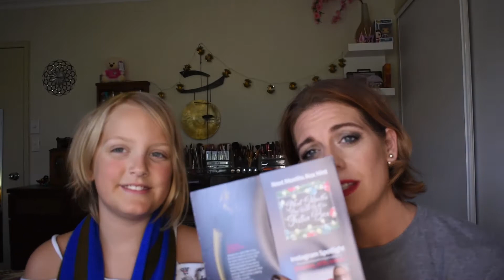A LITTLE BIT OF MAGIC... Geek Gear Wizardry October Unboxing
my poor girl is under the weather :( I have a feeling she will love the next box but... Gryffindor perhaps??? We are a bit out of focusin this one - but at least my makeup collection looks good LOL.

Intagram @ amazontammy11